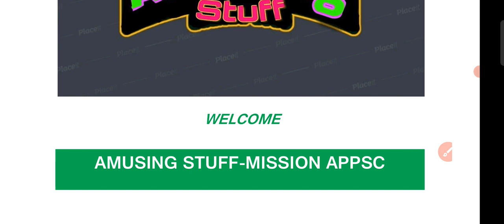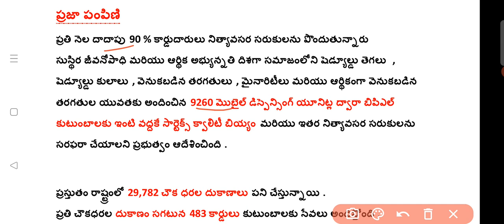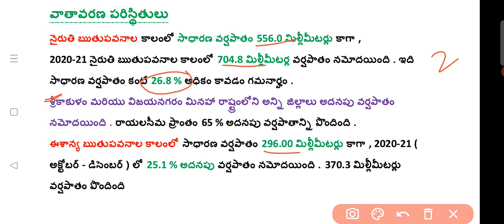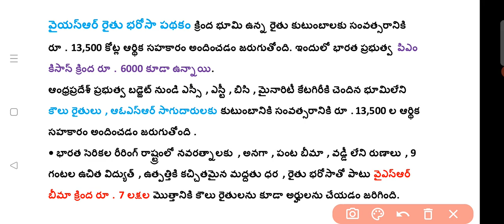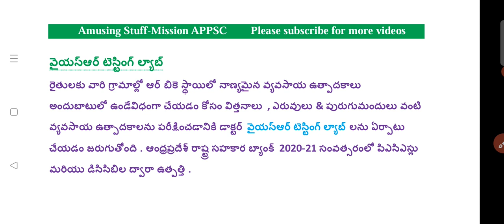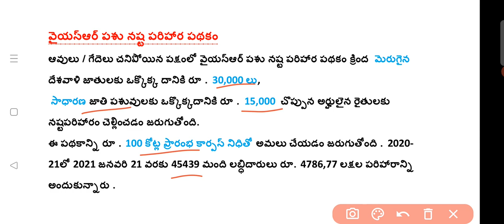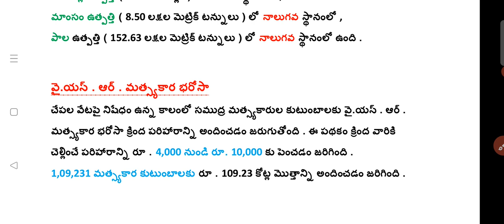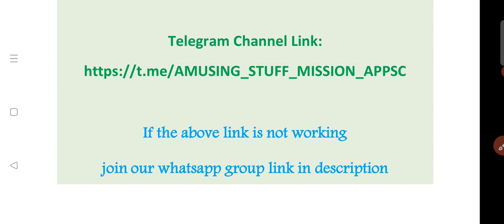AP Economic Survey| Agriculture Most Important Bits|Decodifying Survey APPSC GROUPS JR. ASST